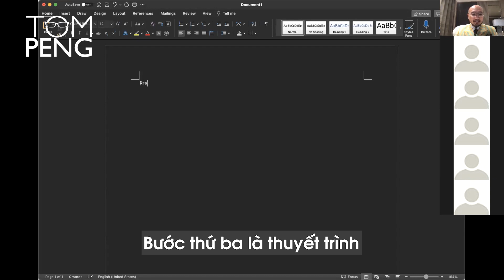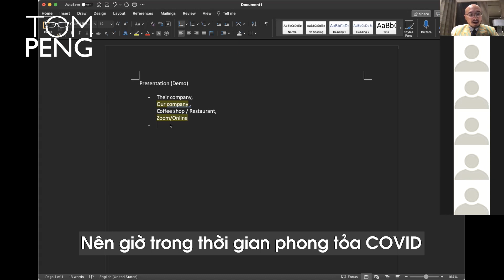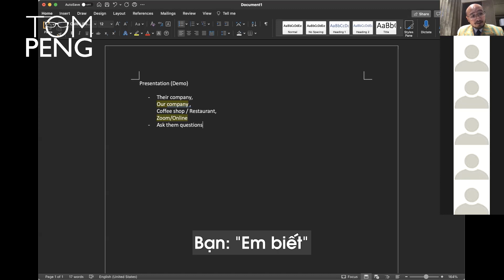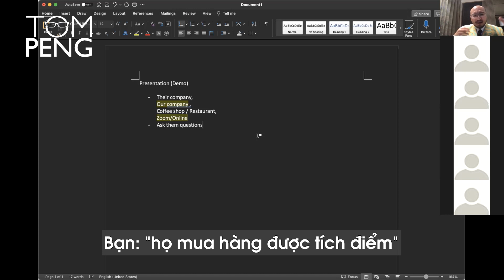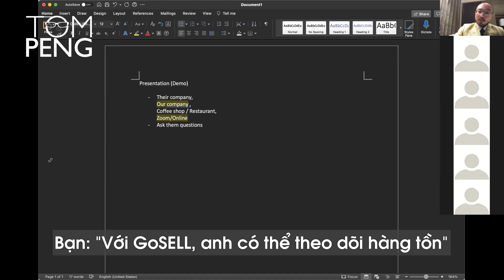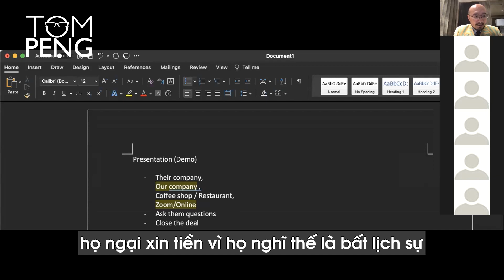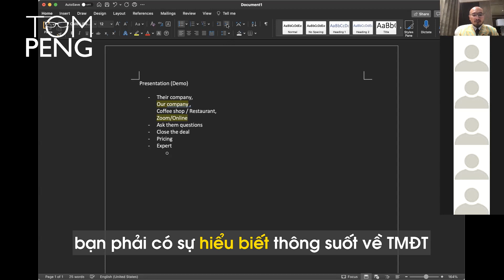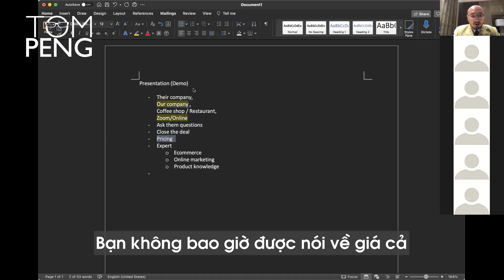Sales training 2021/Q3 - Tập 4: Trình bày sản phẩm & chốt đơn | How to do presentation & close deal?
Với những cải tiến và cập nhật về kiến thức cũng như tư duy đào tạo cho các nhân viên sale tương lai trong công ty của mình, Tom đã cho ra mắt một series - tuy cũ nhưng mới - để đáp ứng và thích ứng được tình hình của việc kinh doanh nói chung và vị trí công việc sales nói riêng: Sales training 2021 - Quý 3.

Trong series này, Tom sẽ giới thiệu cụ thể, chi tiết, cặn kẽ mọi ngóc ngách của ngành sales về những kỹ năng, kỹ thuật, cách thức hoạt động cũng như những mẹo vặt, tư duy cần có để bạn có thể thực sự thành công trong công việc liên quan đến ngành sales nói riêng và bất cứ ngành nghề nào nói chung. Thông qua series này, Tom hy vọng mình đã chia sẻ những cái nhìn đa diện hơn trong ngành sales và đồng thời cung cấp những tư duy đúng đắn, kiến thức bổ ích, và những quy trình cần thiết để hỗ trợ mọi người trong công việc làm sales và gia tăng khả năng chốt đơn nhiều hơn nữa.

Sau khi bạn đã liên lạc lần đầu với KH và hai bên đã hẹn gặp nhau, bước tiếp theo bạn cần làm là giới thiệu chi tiết, trình bày và demo về sản phẩm của mình - và cuối cùng là chốt đơn. Tuy nhiên không phải ai cũng biết cách chốt hiệu quả, thành công và đầy thuyết phục. Vì thế trong tập lần này, Tom sẽ chỉ những bước cần thiết và quan trọng để các bạn có thể tiến hành chốt đơn vừa nhanh chóng lại vừa hiệu quả, lại vừa đảm bảo tỉ lệ chốt đơn thật cao nhất.